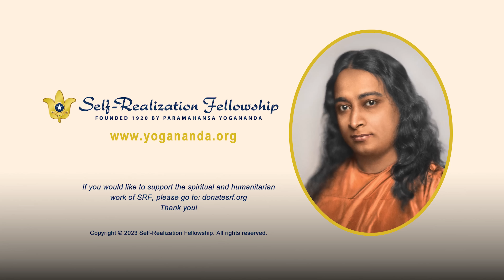How Devotion Reveals the Invisible God | How-to-Live Talk With Meditation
Self-Realization Fellowship monk Brother Kamalananda shares wisdom from the teachings of Paramahansa Yogananda on cultivating the transformative quality of devotion, or putting our love for God into action.

True devotion, this talk explains, is an act of utter self-forgetfulness — where God becomes the only Reality and the devotee sees nothing but the Divine in creation, and learns to dissolve himself or herself in Spirit.

No matter what difficulties we face or roles we play in the drama of the world, it is possible on the path of yoga to experience such devotion as a state of consciousness and a way of life.

This inspirational service was given at the SRF temple in Fullerton, California, on July 31, 2022.

Paramahansa Yogananda’s personal instruction in the comprehensive science of meditation and the art of balanced spiritual living — covering all aspects of developing devotion — is presented in the Self-Realization Fellowship Lessons, his home-study course.

During his talk, Brother Kamalananda refers additionally to the following books:

Autobiography of a Yogi, Paramahansa Yogananda’s acclaimed life story, available

In the Sanctuary of the Soul: A Guide to Effective Prayer, available

Finding the Joy Within You, by Sri Daya Mata, third president of SRF/YSS, available